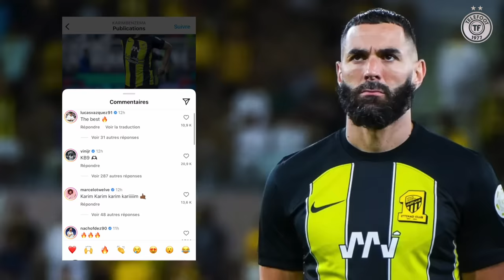Cristiano Ronaldo MENACE un arbitre et se fait expulser ! (Il a craqué) 🤬 - La Quotidienne #1509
Le pétage de plomb de Cristiano Ronaldo, Pep Guardiola et City sont prêts pour le Real Madrid, Amine et Nasri à Clairefontaine : voici le programme de votre Quotidienne du jour !

Collaboration commerciale avec @PokerWinamax !

Vous l'avez demandé, la voici : la playlist de la Quotidienne est disponible sur Spotify et Deezer !